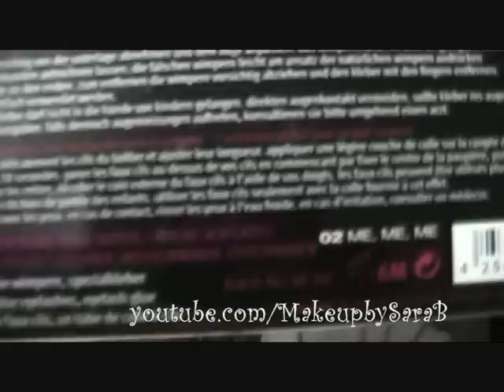Compras Eyeko, Lush e Essence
Ganhem um presente grátis na Sigma em compras superiores a $30:
Usem o meu código em compras da Eyeko(superiores a 12€) e recebam uma prenda grátis: E10557

Olá meninas,devido a imensos problemas nao tenho feito vídeos de comprinhas mas agora, vou fazer uma especie de complicao,hoje ou amanha viram a continuacao deles. Espero que gostem!!! beijinhos